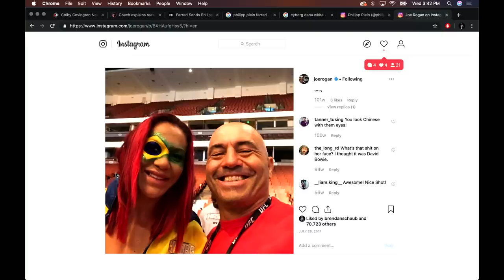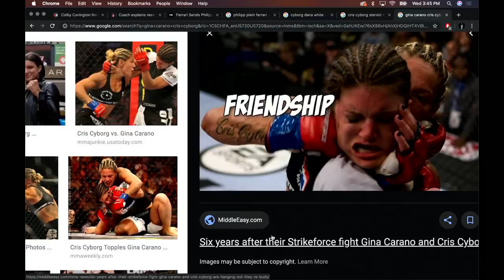Joe Rogan on the Cris Cyborg Controversy